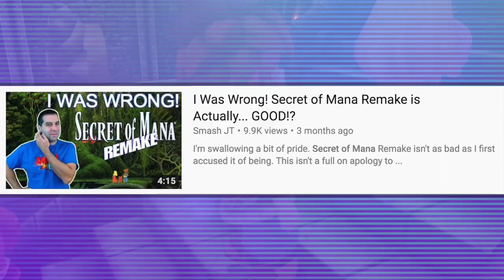PLAYSTATION 4 | THE BEST OR WORST OF ALL PLAYSTATIONS | PS4 MEMORIES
The PS4 is a great console! Today with the help of a friend...we discuss our favorite memories playing this wonderful system. After, we decide to rank the PS4 as to where it stands in the realm of all the Playstation consoles. Thanks Sony!

PS4 BUNDLE!

- NINTENDO SWITCH

- XBOX ONE

-SOFT LIGHTS

- YETI MICROPHONE

-LED LIGHTS

-FUNKO POPS!

- Pop Filter